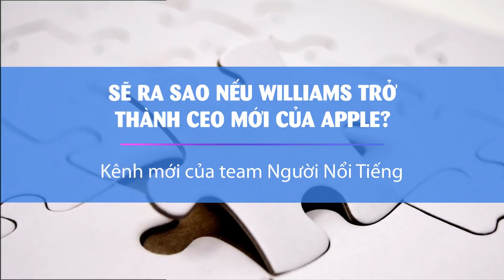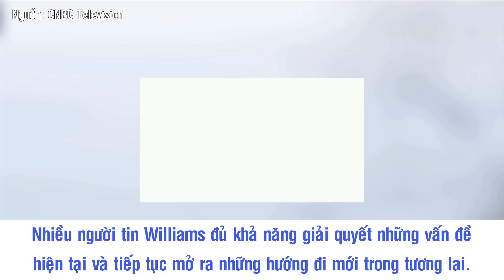Jeff Williams - Người Kế Nhiệm Sáng Giá Của Tim Cook Ở Apple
Để chuẩn bị cho việc CEO Tim Cook và những lãnh đạo hiện tại về hưu, Apple đã lên phương án bổ nhiệm dàn lãnh đạo mới. Và theo kế hoạch được Bloomberg tiết lộ, giám đốc vận hành (COO) hiện tại của Apple - Jeff Williams - sẽ đảm nhận vị trí CEO sau khi Tim Cook nghỉ hưu. Thực tế đây không phải là thông tin bất ngờ bởi từ lâu, Williams đã được xem là “người kế nhiệm rõ ràng”. Ông điều hành hoạt động toàn cầu của Apple dưới triều đại Cook, góp công lớn trong việc phát triển Apple Watch, gần đây còn giám sát hoạt động thiết kế phần cứng và phần mềm thay Jony Ive.

Nguồn: vietnammoi.vn, vov.vn, oxii.vn, zingnews.vn